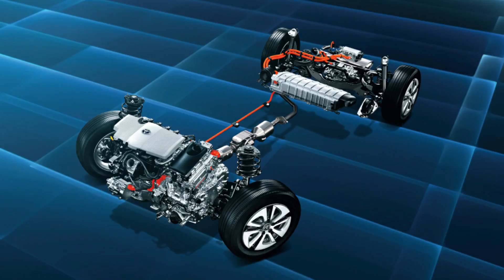2023 Maruti Suzuki Swift Hybrid To Give 35 KMPL Mileage | Dzire Also joins The Hybrid Lineup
2023 Maruti Suzuki Swift Hybrid To Give 35 KMPL Mileage | Dzire Also joins The Hybrid Lineup

Maruti Suzuki India is making itself stronger in the hybrid segment. Post the launch of its first strong hybrid car in India – the Grand Vitara, Maruti Suzuki is now planning to bring strong hybrid variants of the Swift and the Dzire. With the upcoming next-generation versions of both the cars, Maruti Suzuki will introduce the hybrid variants too. The hybrid variants of the Swift and Dzire are set to become the most fuel-efficient hatchback and sedan respectively in the Indian market.

Autocar India confirms that Maruti Suzuki is planning to bring Swift and Dzire strong hybrid next year. The launch is likely to happen in the first quarter of 2023. Internally known as YED codename, the Swift and Dzire strong hybrids will come powered by an all-new engine.

The new 1.2-litre three-cylinder engine will not be same as the the K12C. The engine will come with Toyota’s strong hybrid technology that we saw for the first time in the Grand Vitara and the Urban Cruiser Hyryder. Toyota is localising the technology even further to bring down the overall cost. This will allow the manufacturers to utilise the technology in the smaller vehicles.

Indian market has always inclined towards highly fuel efficient vehicles. The upcoming next-generation Swift and Dzire will become the most fuel efficient cars in the Indian market. Currently, the Swift offers a fuel-efficiency of 22.56 km/l while the Dzire offers an efficiency of 24.1 km/l. The newly launched Grand Vitara strong hybrid returns a fuel efficiency of 27.97 km/l. With the arrival of the Swift and Dzire strong hybrids, we might see fuel efficiency in the range of 35 to 40 km/l.

The price difference between the strong and the mild hybrid variants of Grand Vitara is about 2.6 lakh and Maruti Suzuki plans to bring it down to about Rs 1 ot 1.5 lakh, by the time the new Swift and Dzire hybrids are launched.

Almost every cat makers are planning for an all electric lineup, but Maruti and other Japanese carmakers are believing that India is not ready for that, and strong hybrids are the key for the transformation.